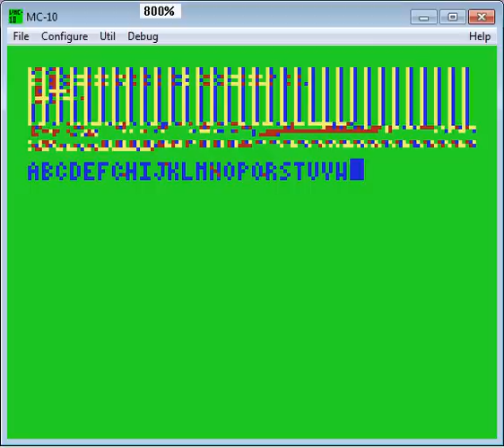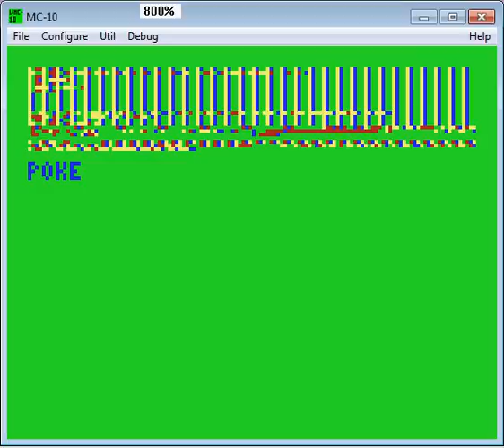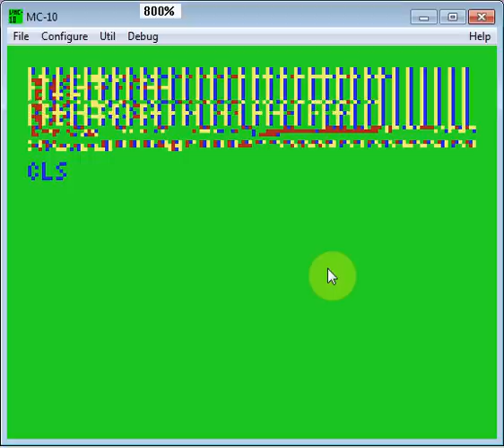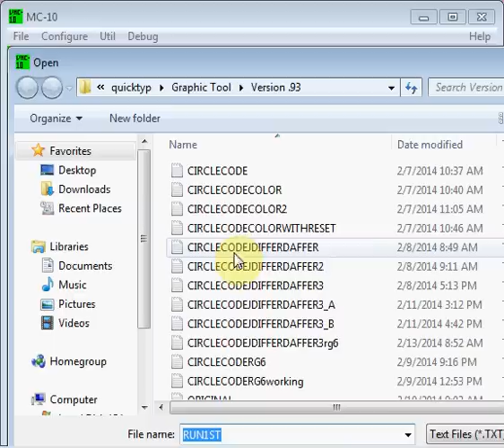MC-10 Video of a new graphic screen I am working on.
MC-10 club working on making a new graphics screen available to basic without modification to the MC-10. Watch the video to see my progress.